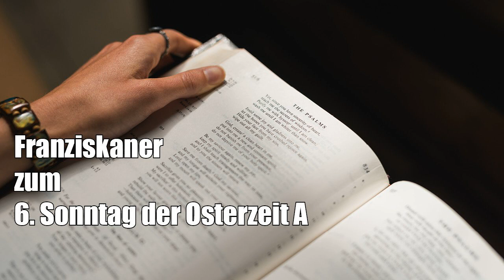6. Sonntag der Osterzeit A - Evangelium (Joh 14, 15-21)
Evangelium zum 6. Sonntag der Osterzeit A (Joh 14, 15-21)

Bild von Pexels @pixabay.com
Public Domain CC0